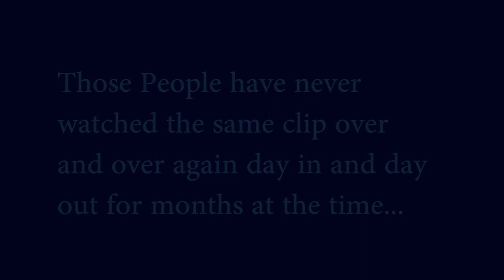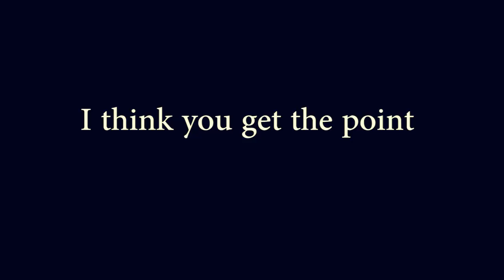Go Media they said...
This is a vidoe featuring Amanda B but it's also a video about what we hae to go thru when we're making movies. thou this is just one part of it.